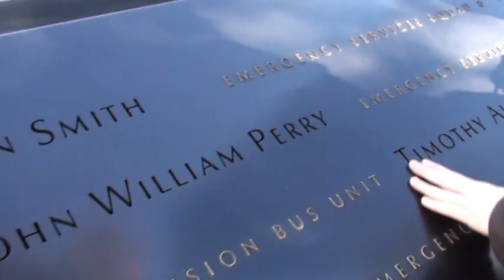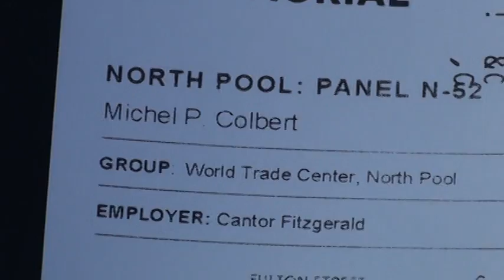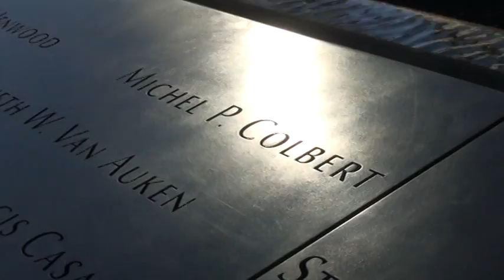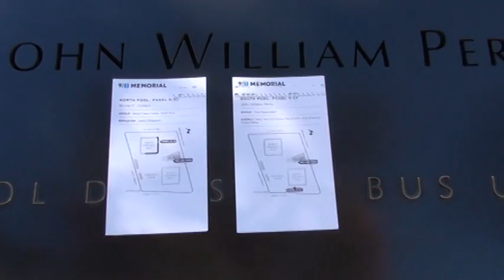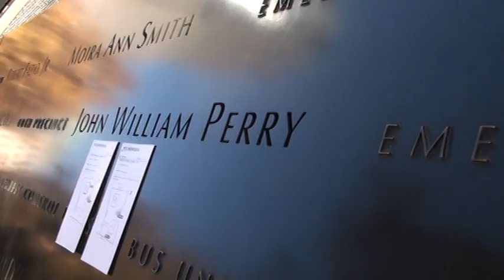WTC 9-11 Memorial, downtown Manhattan - waterfall - 20141108105850 1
WTC 9-11 Memorial, downtown Manhattan - waterfall